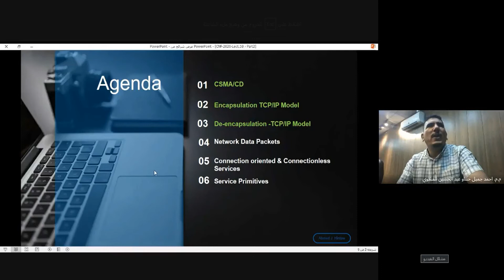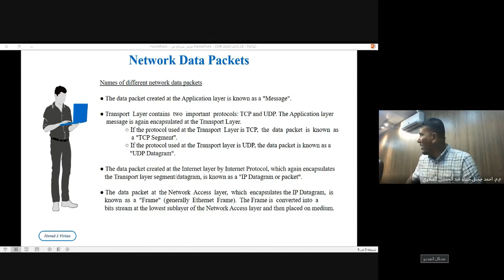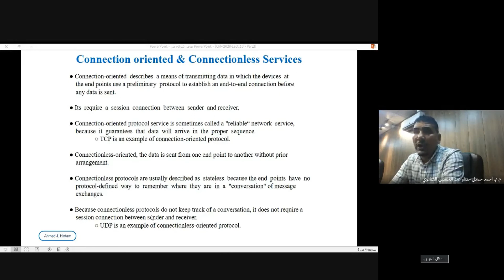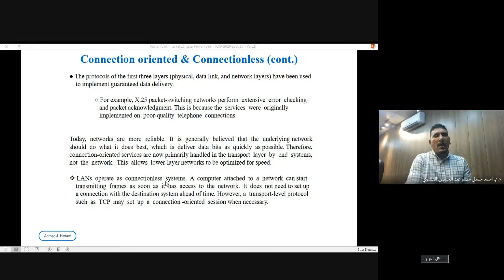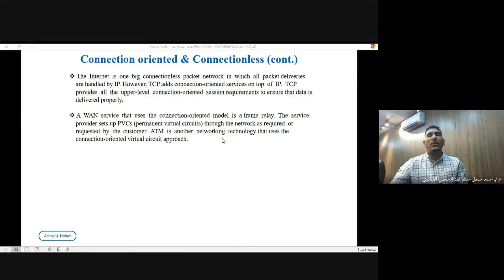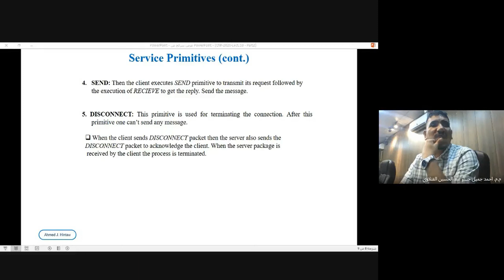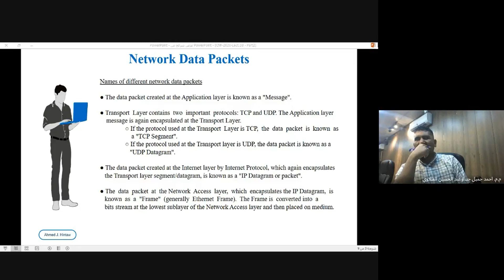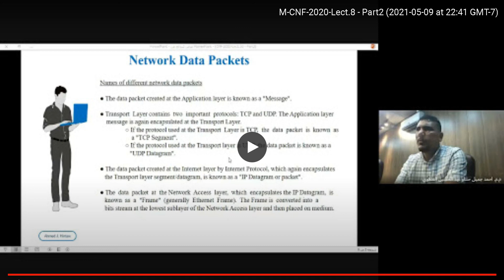Computer Networks Fundamentals (( ك 2 ) / ( 2 ))